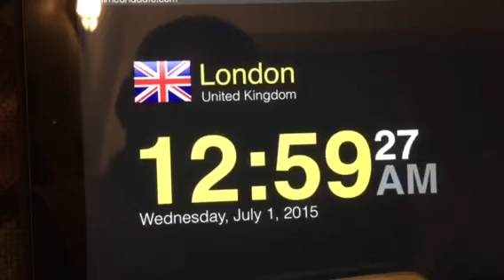Leap second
Brought to you from the sofa at Toxic Towers. You're listening for the gap in the pips at 1:00am BST and seeing that the clock on the screen is a second slow afterwards.